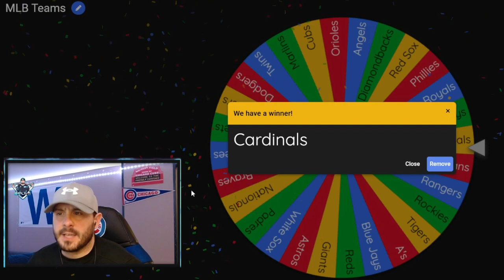Cubs Live Series Theme Team vs St Louis Cardinals Live Series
My Cubs Live Series Theme Team vs CPU series. Check out the full series in Cubs Live Series Theme Team playlist.